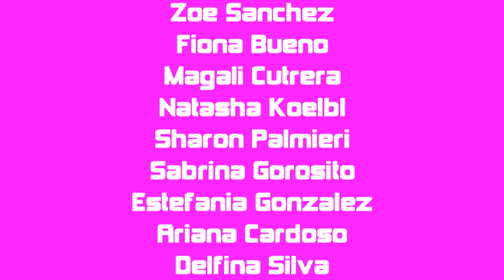Meneito - Reggaeton by Dance is convey (Reproducir en HD)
Escuela: Dance is convey

Profesor/Director: Emiliano Ferrari Villalobo

Zárate - Buenos Aires - Argentina